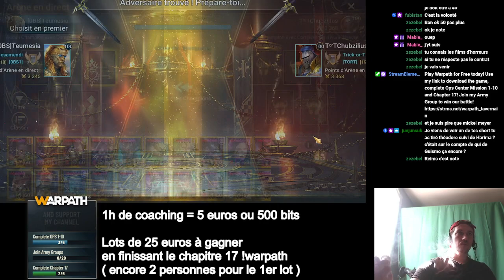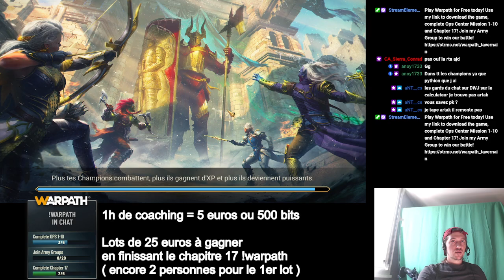ARÈNE LIVE #114 : VOCAL AVEC MABIE / Raid shadow legends fr